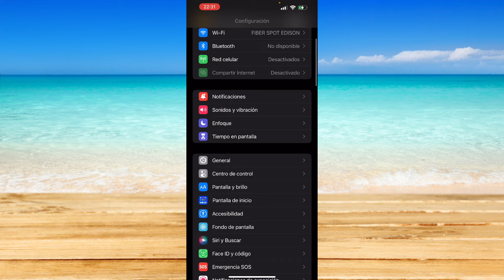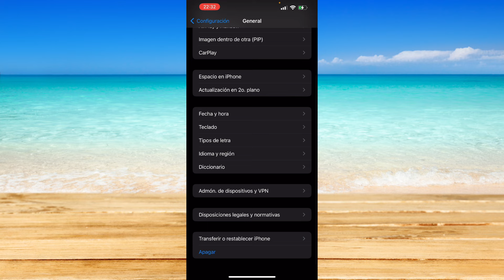Qué sucede si cierra la sesión de Apple ID